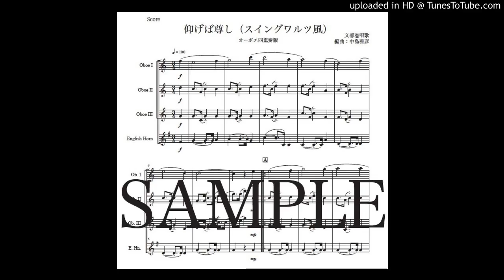「仰げば尊し スイングワルツ風」オーボエ四重奏版（編曲：中島雅彦）